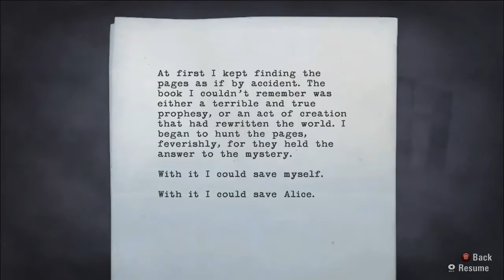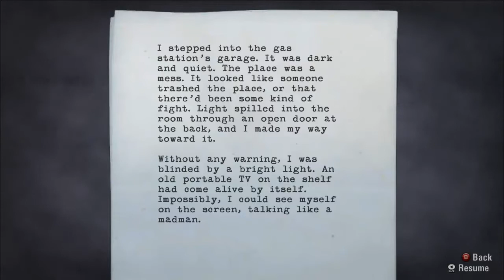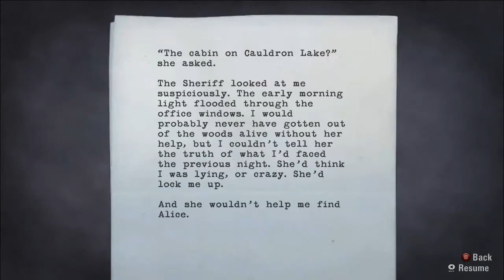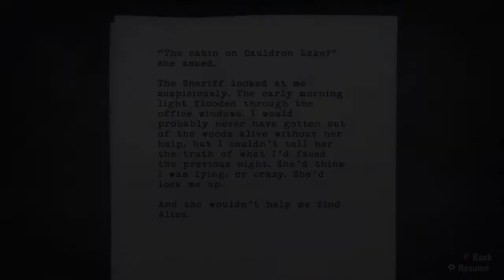Alan Wake -05- Leaping Lumberjacks!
Today I zone out with the TV and conclude this episode